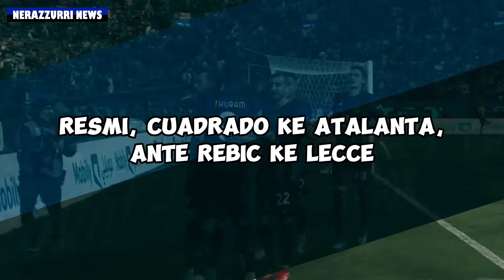UPDATE LAUTARO DAN DE VRIJ | SIMONE INZAGHI | TAREMI | FONTANAROSA | INTER U-17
- UPDATE LAUTARO DAN DE VRIJ
- RESMI, CUADRADO KE ATALANTA, ANTE REBIC KE LECCE
- INTER U-17 ADALAH JUARA TROFI NEREO ROCCO
- SIMONE INZAGHI UCAPKAN SELAMAT TINGGAL KEPADA ERIKSSON
- KOOPMEINERS MENUJU JUVENTUS
- ROMANO: SKRINIAR SELANGKAH LAGI KE AL-NASSR
- DYBALA DIPANGGIL SCALONI
- MASA DEPAN CHIESA DI LUAR ITALIA
- STRAMACCIONI: TAREMI MENGINGAKAN SAYA PADA JULIO CRUZ
- MINAT BARU DARI SERIE A UNTUK ROBIN GOSENS
- MANCINI: 2016 INTER HAMPIR MENDAPATKAN DYBALA
- RESMI, LEONI KE PARMA
- RESMI, SZCZESNY PENSIUN, RUI PATRICIO KE ATALANTA
- FONTANAROSA SIAP KE REGGIANA